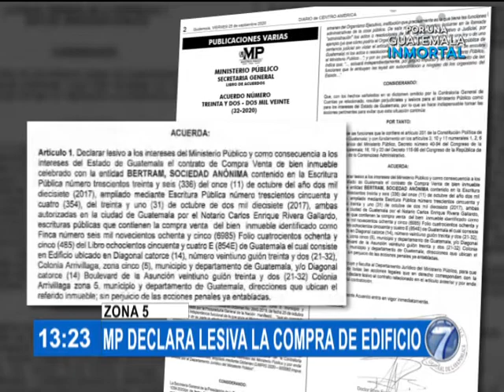MP declara 'lesiva' compra de edificio en Zona 5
Durante este jueves, el Ministerio Público declaró como "lesivo" el contrato de compra-venta del edificio de la Zona 5 en la administración de la ex Fiscal General, Thelma Aldana.